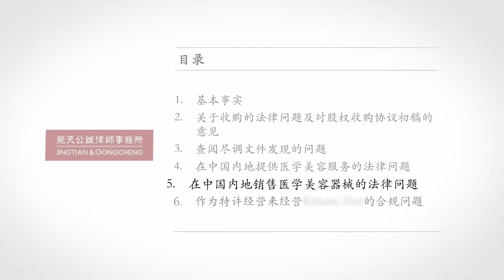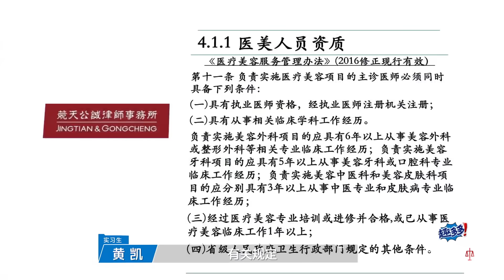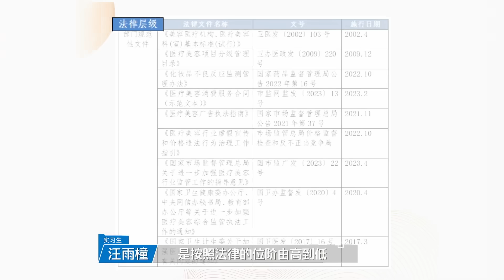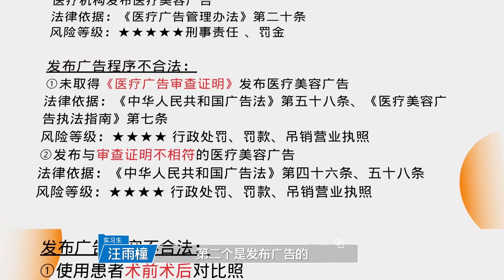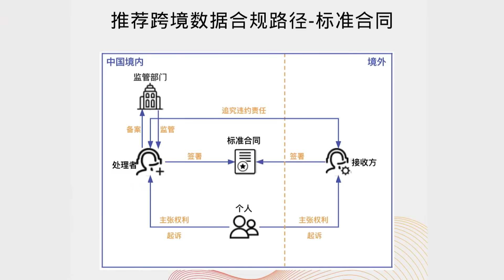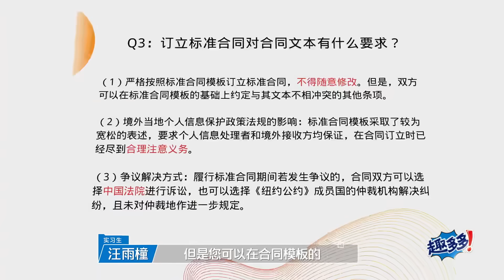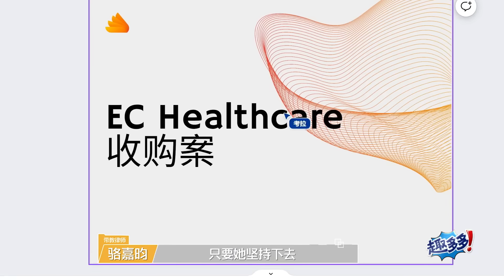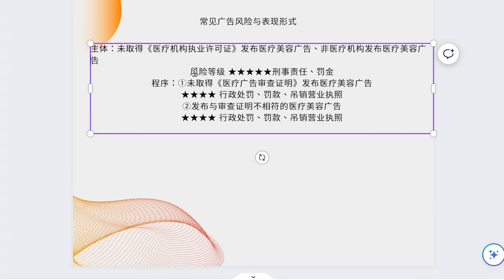汪雨橦 "救命姐"成功自救！陈述毫无破绽获刘律霸总一致肯定！一句话成功逗笑霸总成MVP!!!